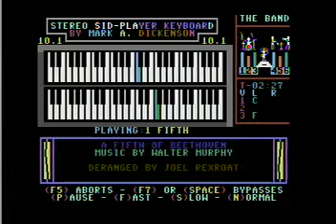Walter Murphy "A Fifth of Beethoven" Commodore 64 Stereo Sid Player Keyboard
Beethoven strikes again! (sort of).  Great disco song from the 1970's on a great computer from the 1980's.